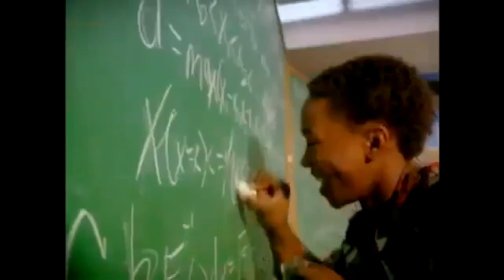Disney XD Ids and Bumpers Launcher (2008 - 2009)